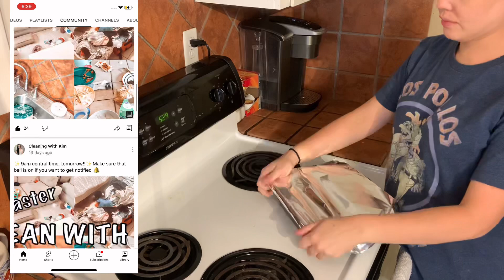SPEED CLEANING MOTIVATION | CLEAN WITH ME 2022 | LAUNDRY MOTIVATION | CLEANING WITH KIM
MENTIONS:

Great Value Coconut Candle:

MY FAVORITES

Scrub Daddy Sponges

Bissell Steam Shot

Mr. Sigma Cloths For Glass

Mr. Sigma Microfiber Cleaning Cloths

O' Cedar Spin Mop:

**Best Vacuum for carpet**
Shark APEX Uplight Liftaway Vacuum:

Spray Away Glass Cleaner: